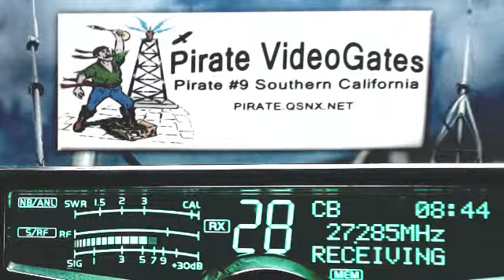318 NC, 421 OldSchool MD, 658 VA